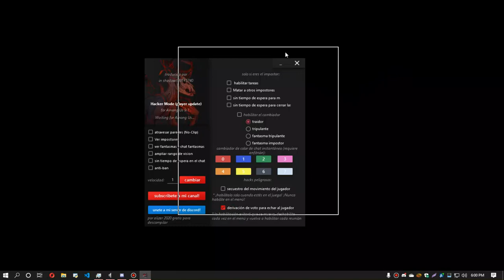Among Us | Hack | Mod Menu | PC ONLY [ UPDATED FIX]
Download
[-Hidden-]

Go Follow!